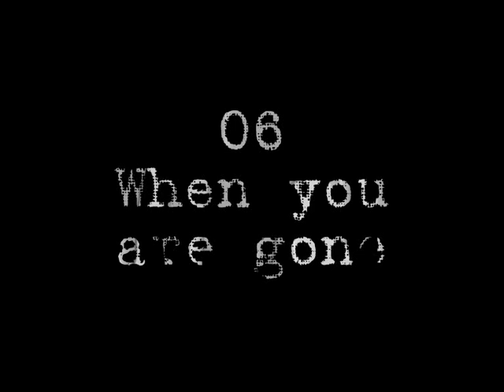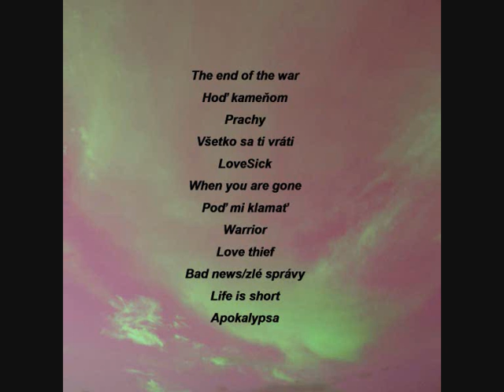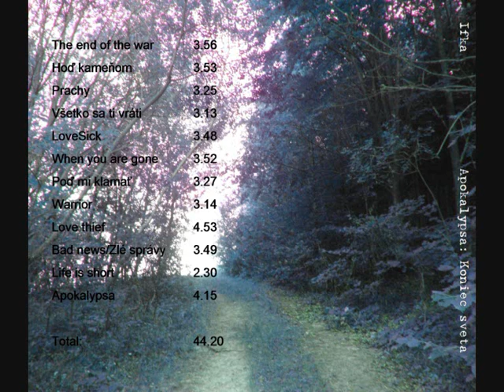Apokalypsa promo video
Promo video k môjmu novému albumu - Apokalypsa: Koniec sveta. Komentujte, ktorú pesničku chcete počuť celú?